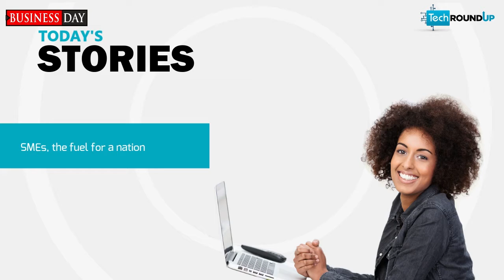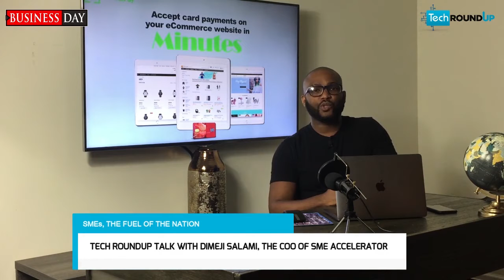Tech Round : SME's The fuel of a Nation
The technology roundup by Wole Foraun is a series that focuses on technology and gives you all the top stories on tehnology around the world.In this episode, he talks about he Small Medium Enterprises and how they provide solutions to problems.